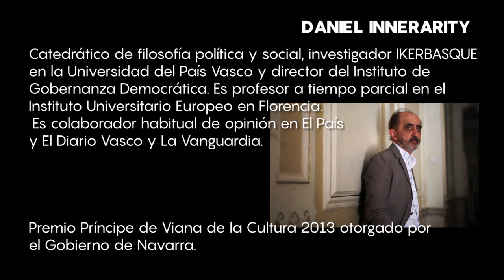"La democracia tras el final de la democracia" - Biblioteca de Navarra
Charla a cargo de Daniel Innerarity en la Biblioteca de Navarra. Dentro del ciclo "El futuro de la democracia", en colaboración con el Ateneo Navarro.

Fecha: 13 enero 2020
Graba: Biblioteca de Navarra
Edita: Fuego peliculas